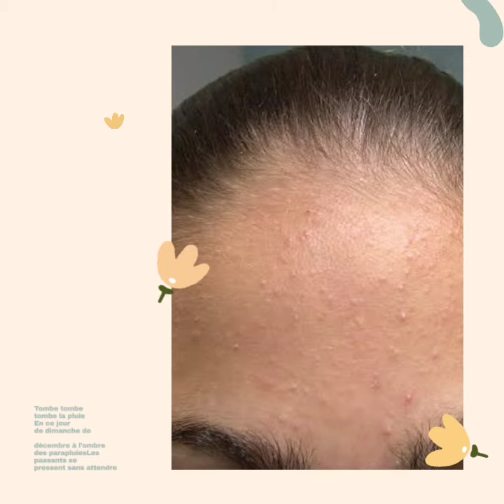Muka Gatal Dan Bintik Kecil - Ternyata Inilah lho Penyebabnya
Video berikut ini membahas tentang Muka Gatal Dan Bintik Kecil - Ternyata Inilah lho Penyebabnya
Di video ini Juga dibahas bagaimana cara mengatasi Muka Gatal Dan Bintik Kecil - Ternyata Inilah lho Penyebabnya
Semoga video mengenai Muka Gatal Dan Bintik Kecil - Ternyata Inilah lho Penyebabnya ini dapat bermanfaat dan membantu khususnya bagi anda yang sedang mengalami masalah muka gatal dan bintik kecil.